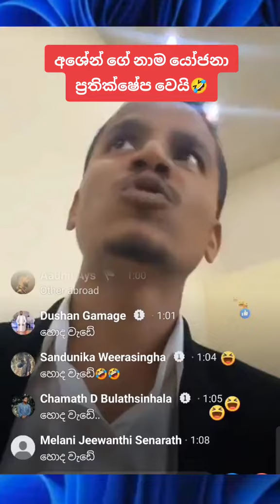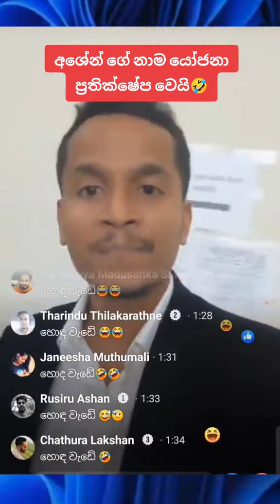අශේන්ගේ නාමයෝජනා ප්‍රතික්ෂේප වෙයි..👎👍